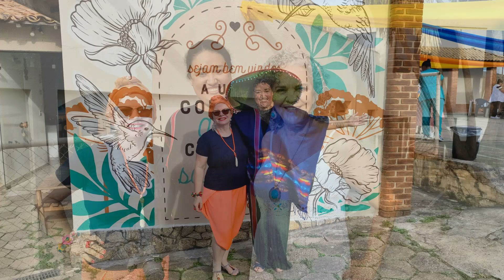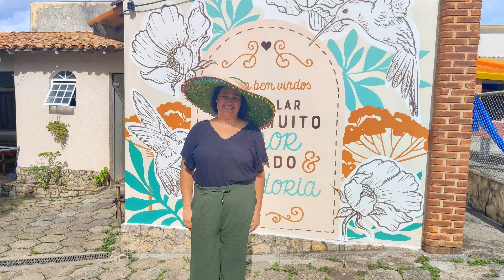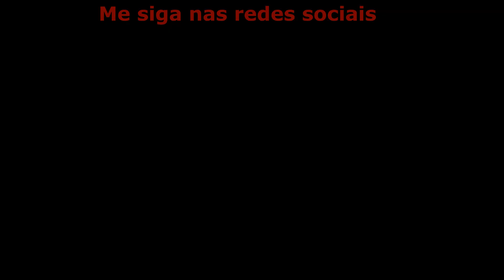Festa das Nações no Residencial Amor de Vó com a presença do CTG (Centro de Tradição Gaúcha)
Vídeo gravado no dia 30/11/2024, participação especial de CTG Fronteira Aberta, de Sorocaba/SP